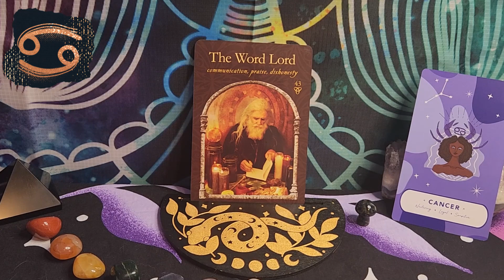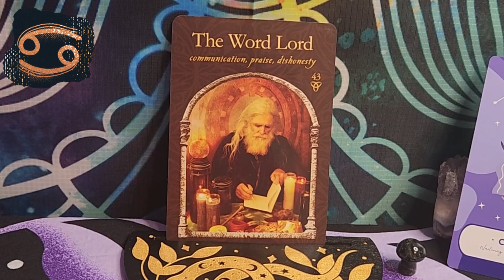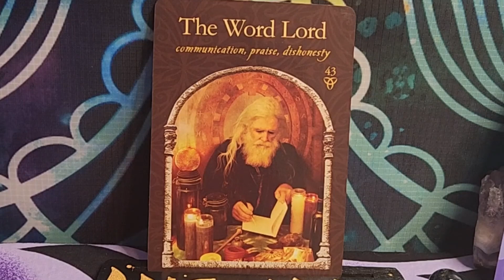Cancer Oracle Message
Welcome to our Weekly Oracle Series, where we unravel the cosmic tapestry to illuminate the energies of the week ahead, tailored to your unique zodiac sign. Let the celestial melodies guide your path and inspire your journey.

Each sign dances to its own celestial rhythm, and our weekly oracle videos decode the symphony of cards to provide insight and guidance for the week ahead.

Embark on a journey through the mystical with us, and let the cosmic currents lead you towards enlightenment, growth, and empowerment. Welcome to a week of cosmic wonders and celestial guidance.